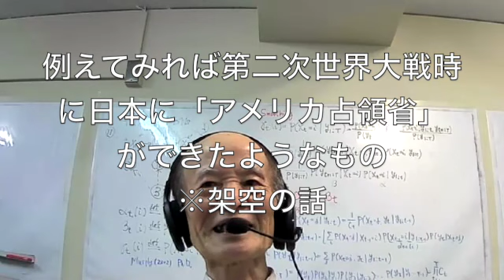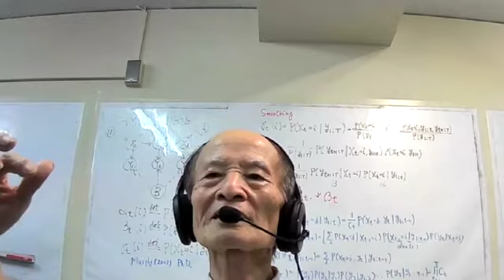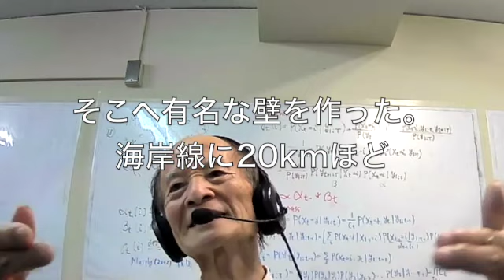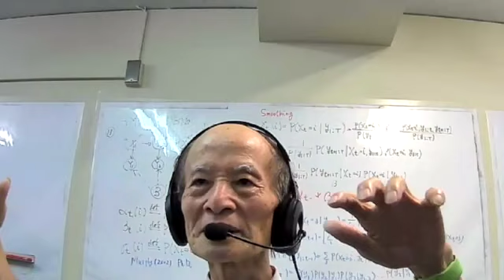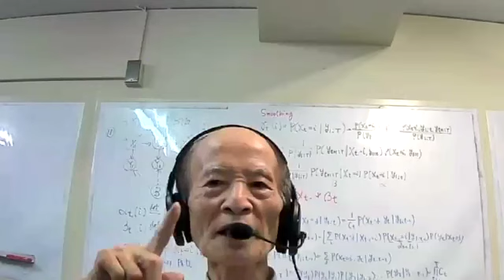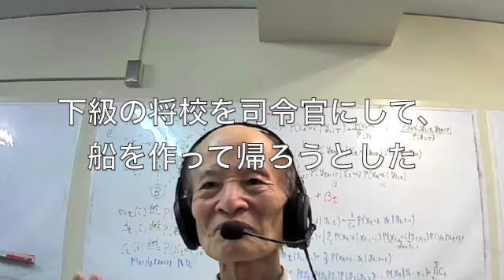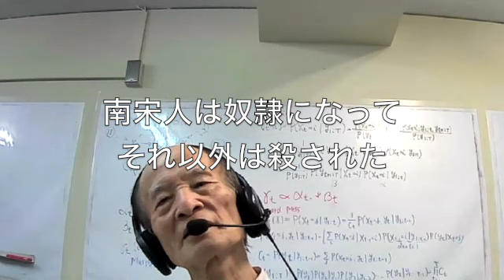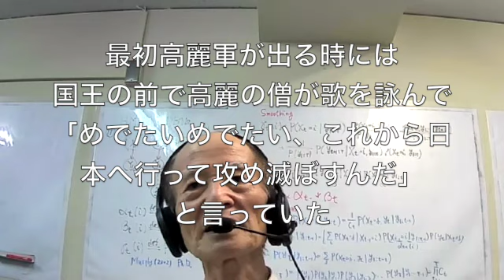松田語録：蒙古襲来シリーズ④～弘安の役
シンギュラリティサロン主宰の松田卓也神戸大学名誉教授の健康や学習に関連する日ごろのお考えを皆さんにお伝えします。今回は「蒙古襲来シリーズ」と称して、歴史マニアの松田先生が蒙古襲来、いわゆる「元寇」について6回にわたっていろいろ語っていきます。

第１回から第３回はマンガ「アンゴルモア 元寇合戦記」の話を交えて進めてきましたが、ここからはまだマンガがありませんので、史実に基づいて話を進めていきます。
歴史マニアの松田先生と歴史を全然知らない塚本教授、セーラー服おじさんのやり取りをお楽しみください。

聞き手：塚本昌彦　神戸大学教授、小林秀章　セーラー服おじさん